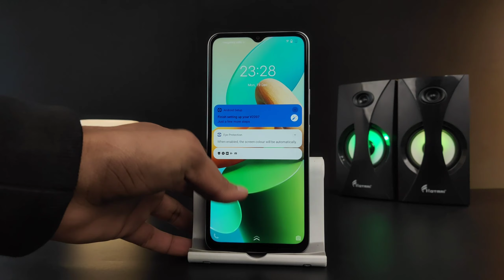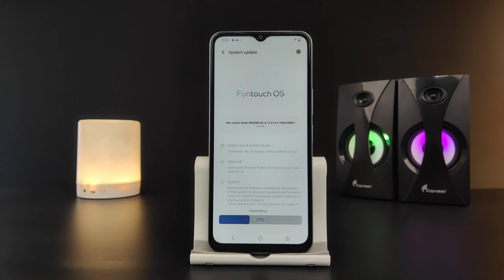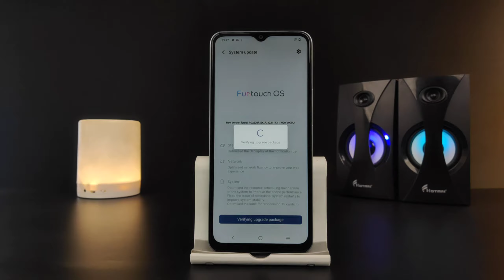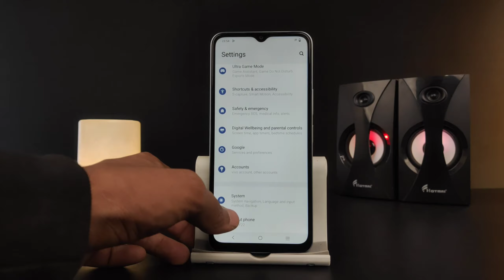Vivo Y22 Latest Update | Funtouch OS | Android 12 | New Update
vivo y22 update,l
vivo y22 update kaise karen
vivo y22 update ram
vivo y22 update tamil
vivo y22 ko update kaise kare
vivo y22 setting update
vivo y22 app update kaise kare
vivo y22 me app update kaise kare
vivo y22 ka update kab aaega
cara update ram vivo y22
cara update ram hp vivo y2
cara update vivo y22
cara update hp vivo y22
vivo y22 new update features
how to update vivo y22
vivo y22 mein update kaise karen
vivo y22 night update
vivo y22 new software update
vivo y22 phone update
vivo y22 system update